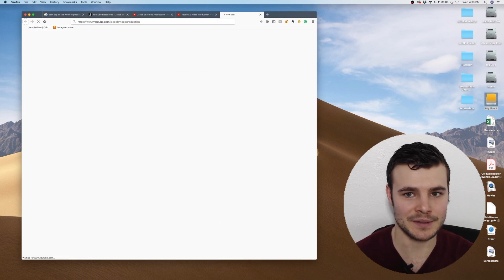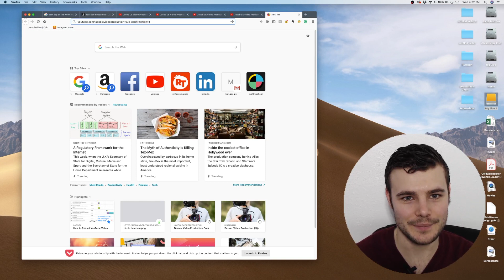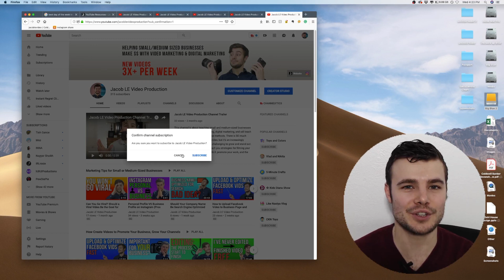How to Make a Youtube Link that Subscribes to Your Channel 2022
Learning how to make a YouTube Link that subscribes to your channel in 2022 is one of the fastest ways that you can get more subscribers on your channel.

Text that goes after your channel name:
?sub_confirmation=1

On your other social profiles: don't simply link to your YouTube channel or a video.

You now know exactly how to make a YouTube Link that subscribes people to your channel.